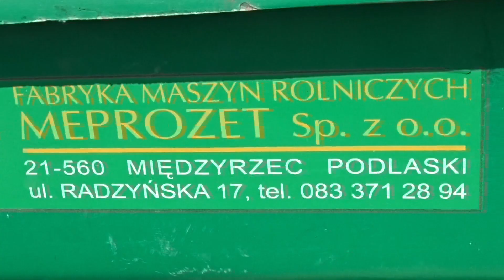Siew Kukurydzy 2022 🔥 Ursus c-360 3p & Meprozet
❌ Siemka🖐 Witam was w nowym filmie na kanale, jest to film z SIEWU QQ 2022
Pozdro 👊😉
Montaż:
-Sony Vegas 14 pro
ZAPRASZAM

Sprzęt którym nagrywam
APARAT Sony Cyber-Shot DSC-HX350
STATYW Statyw Hama Star 153-3D Black Głowica 3D
⛔ YouTube -Wrzeczko w obiektywie
⛔ Fanpage - Wrzeczko w obiektywie
❌Zachęcam do subskrypcji kanału oraz zostawienia łapki w górę. Was to nic nie kosztuje a mnie za to motywuje :D
⚡Pozdrawiam⚡